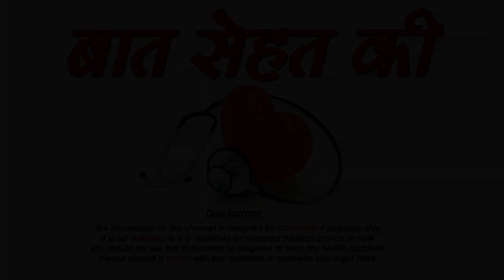कैसे बनाये वैलेंटाइन डे को ख़ास -How to make valentines day special